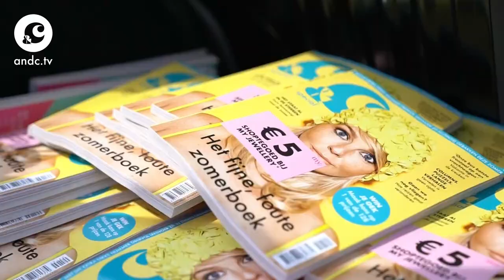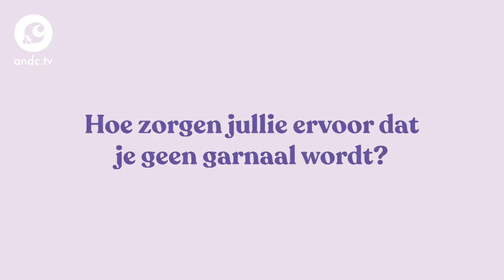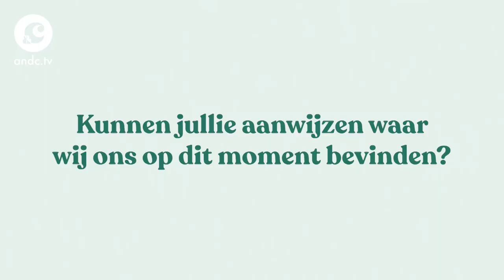DE FIJNSTE EN FOUTSTE MOMENTEN VAN DE &C ZOMERTOUR - &C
Een fijne, foute zomer beleef je dit jaar gewoon in eigen land, met je strandlaken onder je rechterarm en Het fijne, foute zomerboek onder je linker. Onze razende reporters gingen daarom in stijl op pad om eens even te checken hoe fijn en fout het met de zomers van zonnebadend Nederland gesteld is. O ja, en ze kunnen ook nog Het fijne, foute zomerboek winnen als ze de vragen goed beantwoorden.

Camera:
 Anneke Bleeker en Daphne Ooms
Montage:
 Daphne Ooms